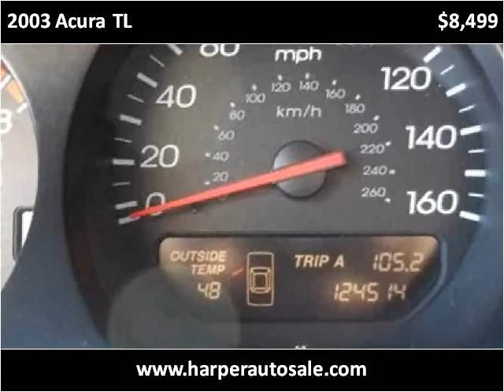2003 Acura TL Used Cars Chattanooga TN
This 2003 Acura TL is available from Harper Auto Sale, LLC.